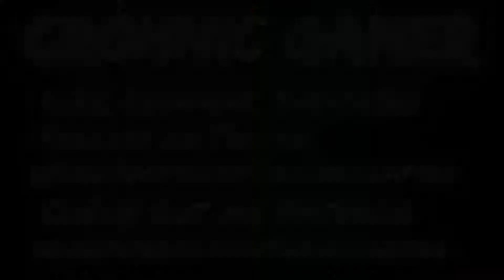Where Did Luffy Fall? One Piece Episodes 171-173 Reaction!